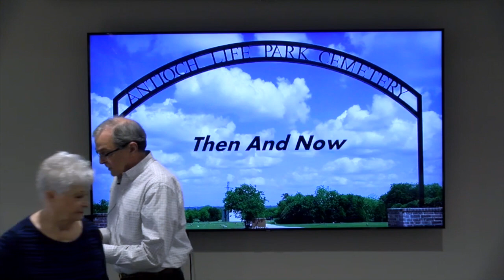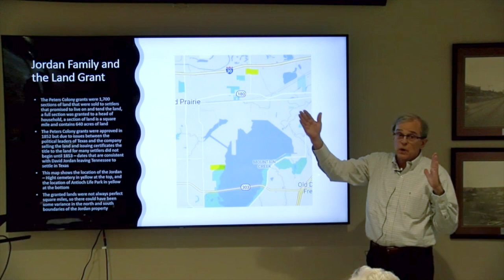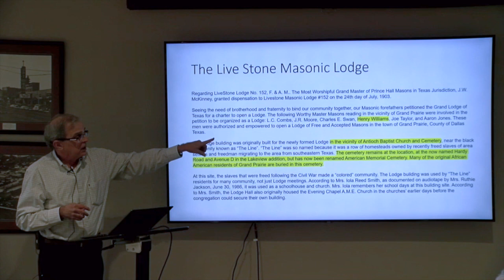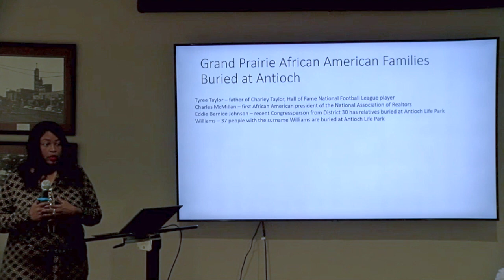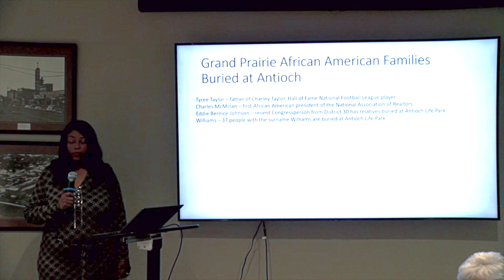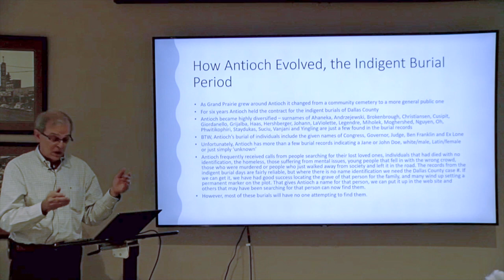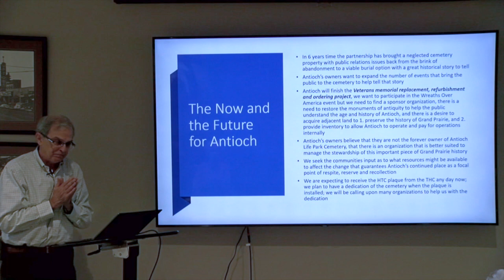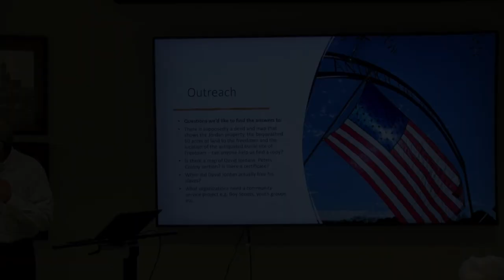Antioch, Then and Now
Thom Aldredge, owner of Antioch Life Park Cemetery,  presented Antioch Life Park Cemetery   Then and Now at our February General Meeting